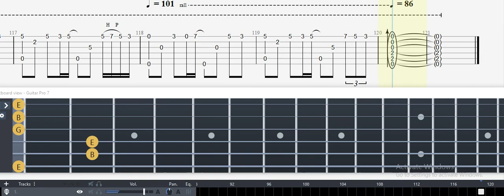Guitar Tab - Tactics (Rurouni Kenshin) OST Fingerstyle Tutorial Sheet Lesson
Tactics (Rurouni Kenshin) Guitar Tab

Tactics
Rurouni Kenshin
1st Ending
The Yellow Monkey
JordanVS